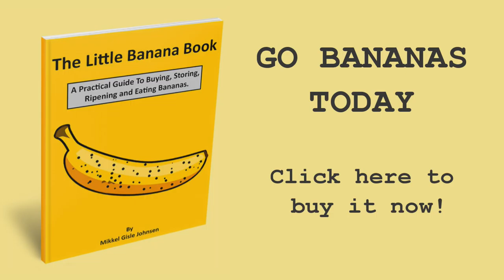IT'S ALL ABOUT BANANAS - OUR NEW EBOOK IS OUT: THE LITTLE BANANA BOOK